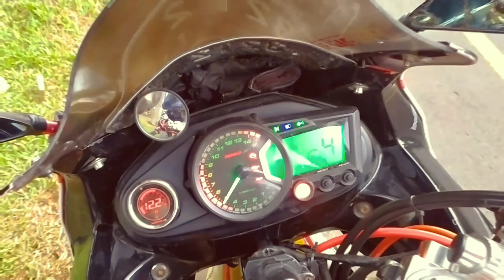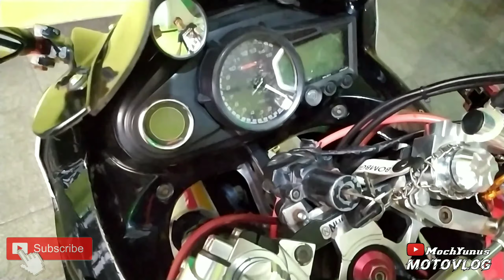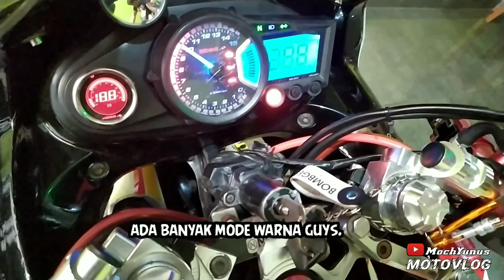#28 REVIEW MOTOR NINJA 4 TAK SUARA MOGE 1000CC || MOTOVLOG || INDONESIA || SULTAN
HALLO semuanya berjumpa lagi dengan konten saya hehe
kali ini saya mau nge review motor punya om ories dia tuh punya motor ninja 4 tak udah rubahan mesinnya jadi suaranya tuh berubah kaya suara moge 1000cc guys
daan part part variasi nya pun lumayan mahal2
pokonya tonton terus channel mochyunus motovlog
dan jangan di skipp yahhh.